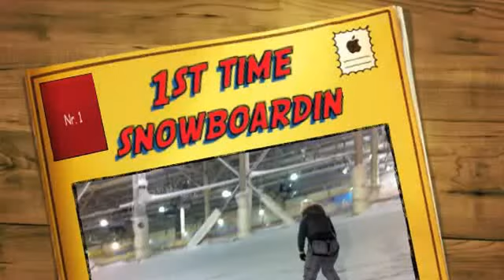Snowboarding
1st time snowboarding! I did a pretty good job, the fourth and the rest descents where with one or none fall downs. I am proud at myself!!